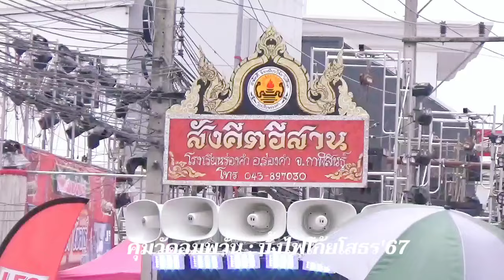คุ้มวัดอัมพวัน ขบวนฟ้อนบุญบั้งไฟเมืองยโสธร Yasothon The Rocket Festival 2024 - หน้าฮ้าน Official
คุ้มวัดอัมพวัน ขบวนฟ้อนบุญบั้งเมืองไฟยโสธร The Rocket Festival 2024 - หน้าฮ้าน Official

The Rocket Festival 2024 in Yasothon, Thailand, 11 May 2024
ประกวดขบวนฟ้อน 11 พ.ค.2567